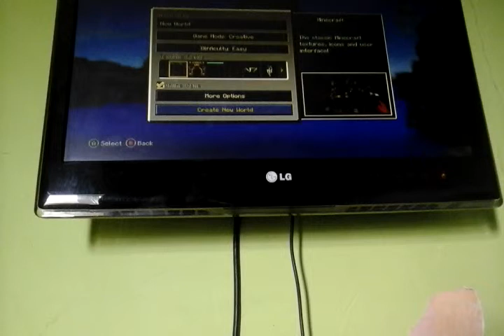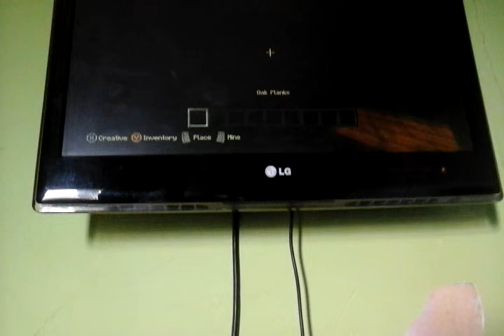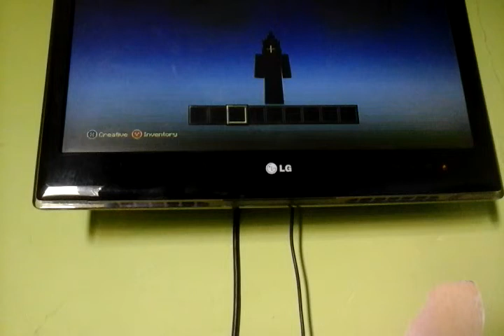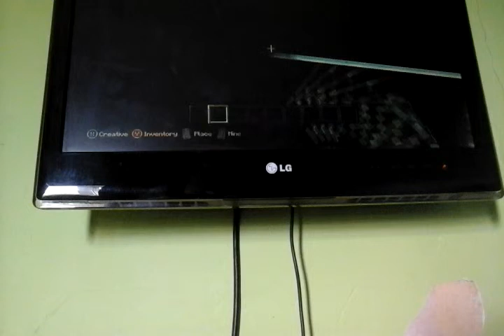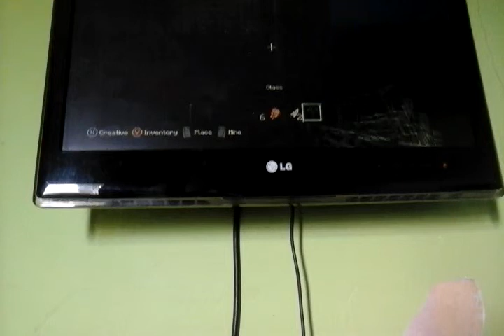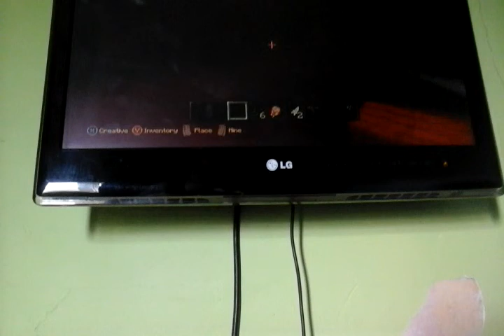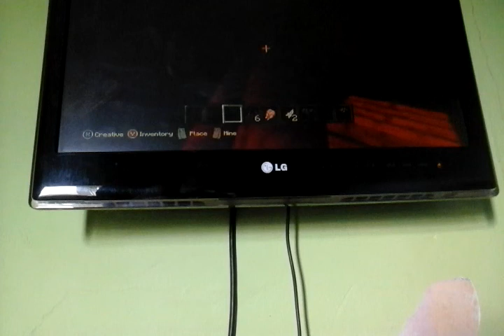minecraft lets play #1